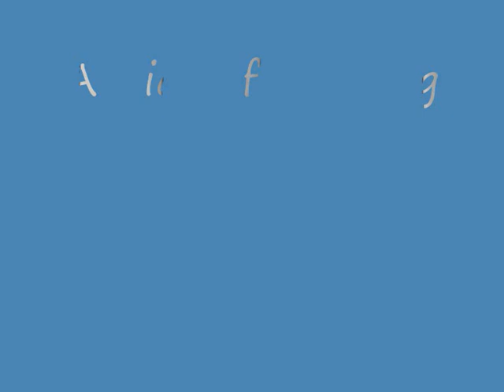A sides featuring mark de clive lowe- broken jazz